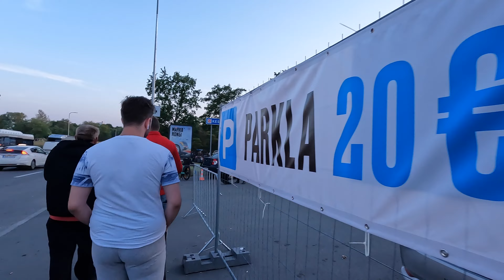Rammstein на Певческом поле || Эстония || Таллинн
И так Раммштайн выступили в Таллинне. Гип-гип Ура! Неделя началась вообще с хороших новостей. Повысили на работе (зачем-то).. приехал один из наших зрителей (супер). Показали кадры из нашего с вами ролика про концерт Ляпис Трубецкой в Маарду - по телевидению (Актуальная камера).